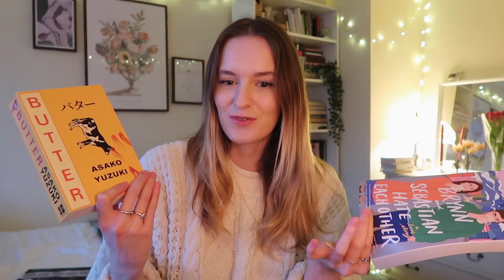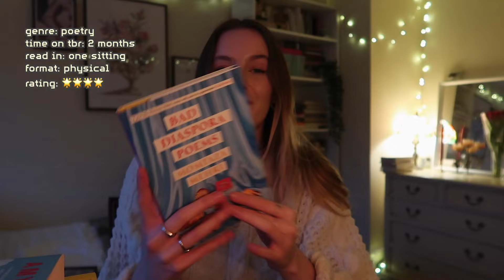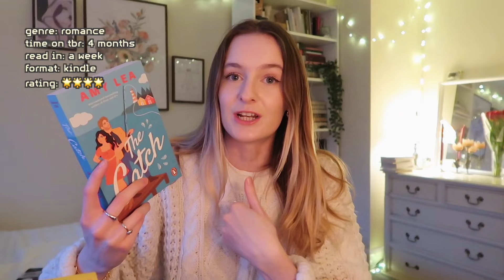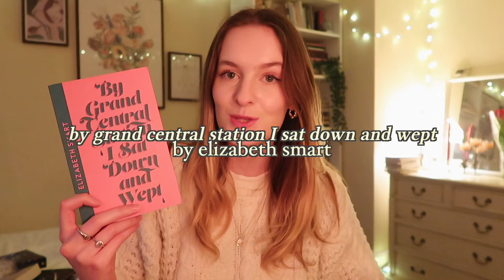the 11 books I read in february from worst to best (the best reading month I've EVER had)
let's talk about the 11 books I read in February by candlelight!